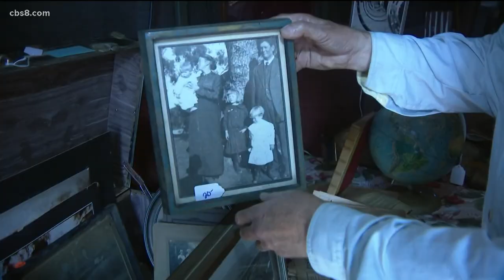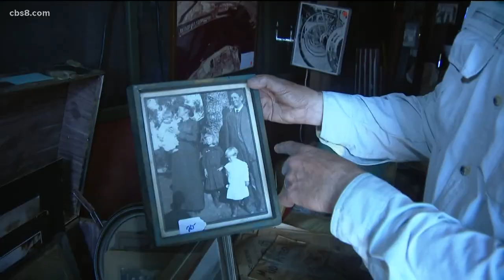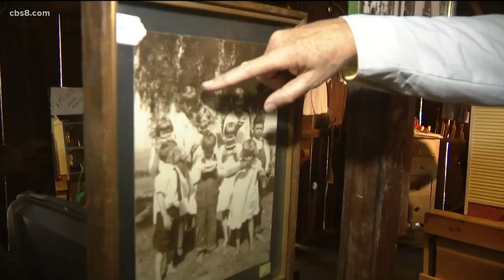The final chapter of the Fulton Farm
For 128 years, the same family have lived in and worked the land atop a hill in San Marcos.